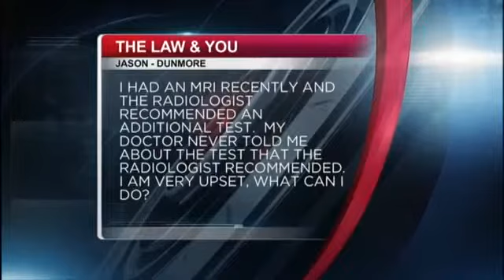(04/15/14) Law & You - Never Informed of Recommended Medical Test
Greg and Ed answer a question from a patient whose doctor did not notify her of a test recommended by her radiologist.